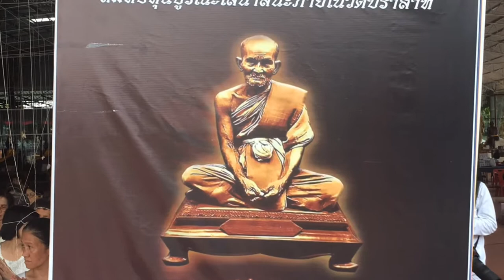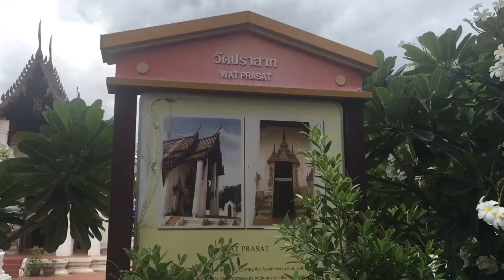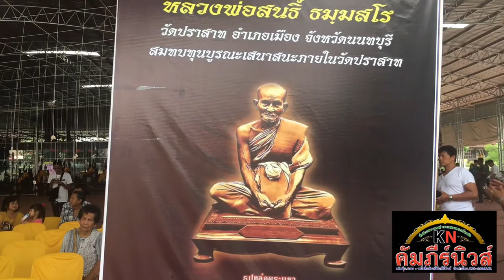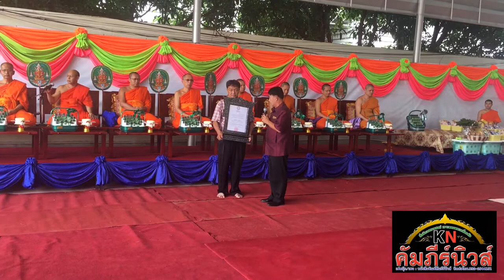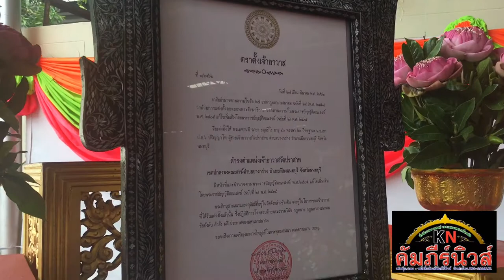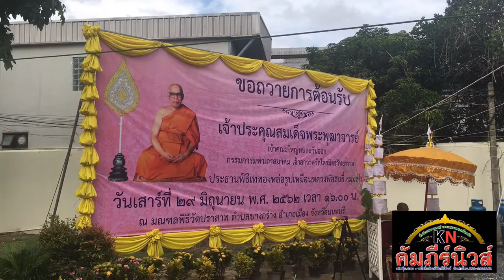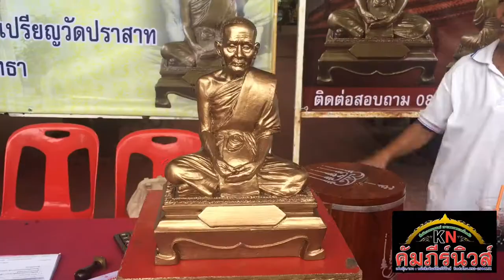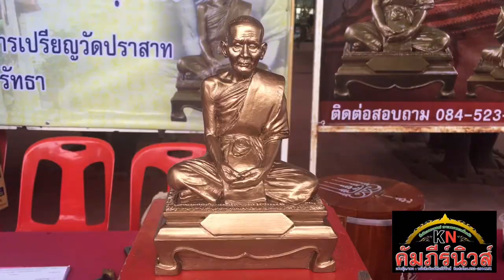ควันหลงงานเข้มขลังวัดปราสาท เทรูปเหมือนหลวงพ่อสนธิ์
วันเสาร์ 29 มิถุนายน 2562 เวลา 14.00 น. วัดปราสาท อำเมืองนนทบุรี จังหวัดนนทบุรี ได้จัดงานบุญพิธีเททองหล่อรูปเหมือน หลวงพ่อสนธิ์ ธมฺมสโร (นำฤกษ์) อดีตพระเกจิอาจารย์ชื่อดังของวัดปราสาท โดยมี เจ้าประคุณสมเด็จพระพุฒาจารย์ เจ้าคณะใหญ่หนตะวันออก เจ้าอาวาสวัดไตรมิตรวิทยาราม ประธานพิธีเททองหล่อรูปเหมือนหลวงพ่อสนธิ์ ธมฺมสโร ณ มณฑลพิธีวัดปราสาท อำเมืองนนทบุรี จังหวัดนนทบุรี พร้อมพิธีรับใบตราตั้งเจ้าอาวาส “พระมหานที ธมฺมธีโร” ให้ดำรงตำแหน่งเจ้าอาวาสวัดปราสาท จ.นนทบุรี ซึ่งมีพระภิกษุสงฆ์และประชาชนทั่วไปร่วมแสดงมุทิตาสักการะด้วยความยินดียิ่ง